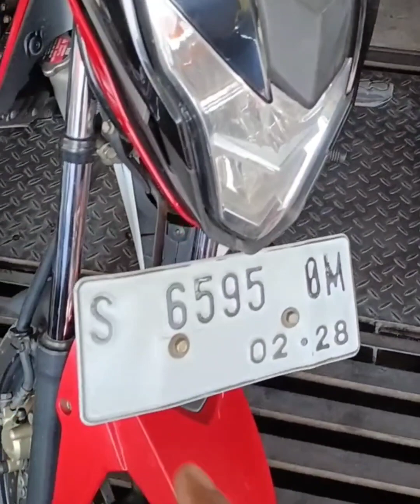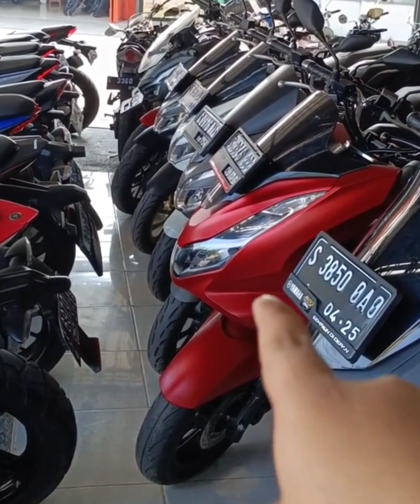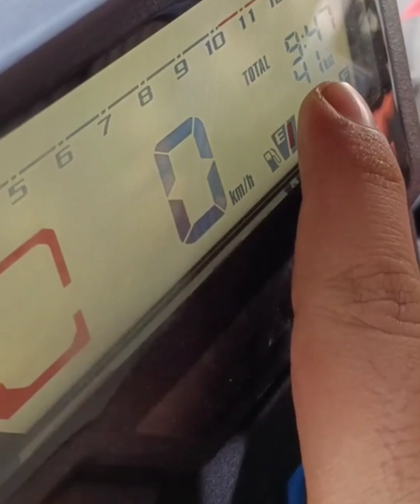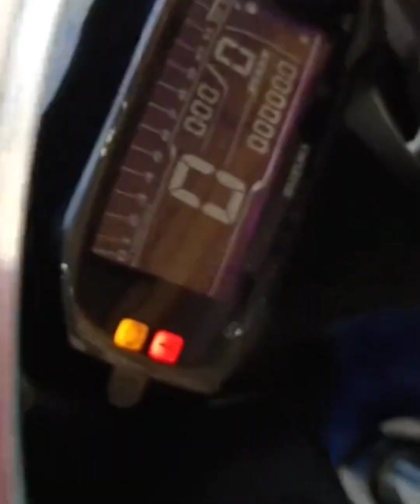🔴MOTOR HONDA 5-6JT‼️SEPEDA MOTOR MURAH DANA 5-6 JUTA KONDISI MULUS DAN SURAT2 LENGKAP HIDUP⁉️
🔴MOTOR HONDA 5-6JT‼️
SEPEDA MOTOR MURAH DANA 5-6 JUTA KONDISI MULUS DAN SURAT2 LENGKAP HIDUP

𝘴𝘰𝘯𝘨𝘨𝘢𝘭𝘢𝘯 𝘙𝘛03 𝘙𝘞04 𝘱𝘢𝘫𝘢𝘯𝘨 𝘭𝘢𝘸𝘦𝘺𝘢𝘯 𝘴𝘶𝘳𝘢𝘬𝘢𝘳𝘵𝘢

✅𝙃𝙋 :
𝗔𝗿𝗶𝗳     : 𝟬𝟴𝟱𝟲-𝟰𝟳𝟱𝟱-𝟮𝟮𝟱𝟵
𝗦𝗮𝘁𝗿𝗶𝗼: 𝟬𝟴𝟵𝟱-𝟮𝟰𝟰𝟬-𝟳𝟳𝟰𝟯